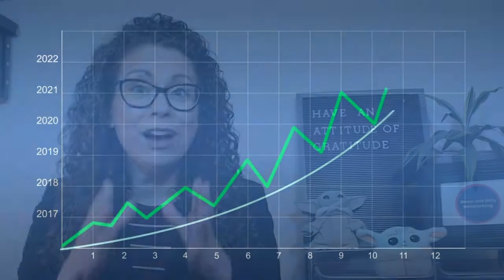What Is Career Advancement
Are you looking to leverage online networking to catapult your career or business? It can be difficult to grab people's attention in traditional networking environments that are focused on transactions and sales pitches. We offer you a way to not only guarantee professional growth but also a way to deeply connect with the professionals who are eager to collaborate with you to achieve your career objectives! Watch this video to learn: What Is Career Advancement?

Laura Morlando
Founder and CEO
Down and Dirty Networking

Learn more about our Waitlist to skyrocket your career through collaboration with elite professionals across all industries:

00:00 Intro & Summary
00:32 What the Heck Career Advancement Is
01:58 Why You Should Care About Career Advancement
02:51 Secret Trick to Advancing Your Career
03:52 BONUS: Best Place to Go To Advance Your Career

About Our Down and Dirty Networking Founder and CEO
In 2017, Laura Morlando pivoted all of her business 100% to the virtual space due to health concerns. She used this as an opportunity to thrive and grow in the online space and, in 2020 founded Down and Dirty Networking as a desperately-needed solution for business professionals interested in Cutting the Fluff of Traditional Networking to have a safe, online experience that facilitates meaningful conversations to Coelevate, Collaborate and Connect to build lasting relationships.

Laura’s journey to success has been fueled by an unrelenting passion for mentoring professionals on how to supercharge their careers and businesses to achieve their dreams. A former top-tier corporate professional and current entrepreneur in high demand, Laura understands what it takes to excel in both worlds. She has used and continues to use the Down and Dirty Networking tenets of Coelevate, Collaborate and Connect to further her own professional journey. And now she is sharing her decades of knowledge and expertise to help you rev up your career and/or business to realize unprecedented growth and prosperity by networking more effectively, as her community does in Down and Dirty Networking.